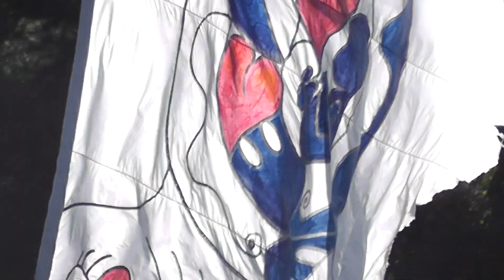Cam Hurley 4th June